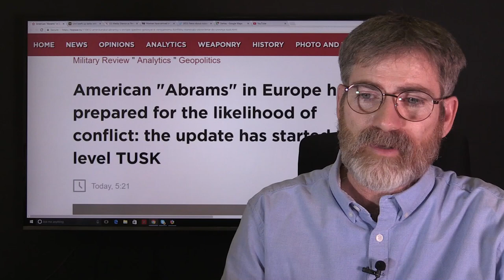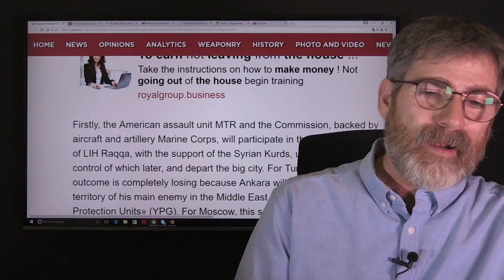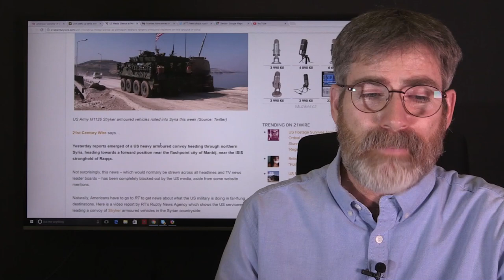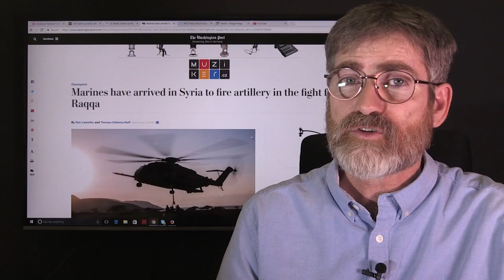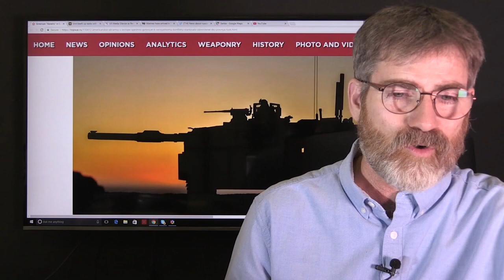Russia Sees US Military Preparing for War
Russia's Top War online news media is reporting that US actions in Bavaria are clearly in preparations for Urban conflict. Also the online News source sights agreements in Syria and tensions